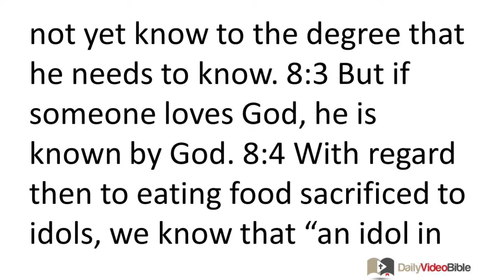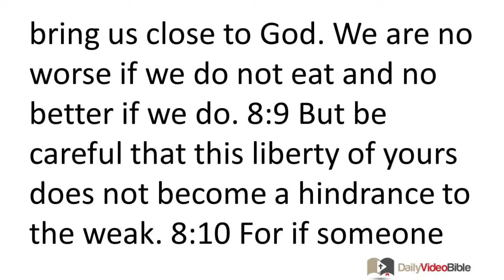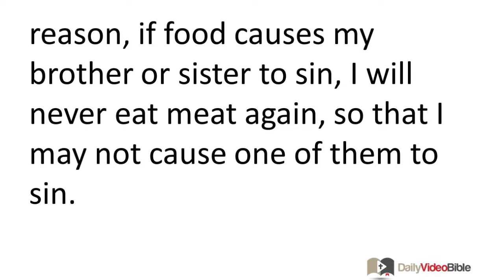June 27 1 Corinthians 8 New Testament for the Daily Video Bible DVB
1 Corinthians 8:1-13 - Food Sacrificed to Idols
 8:1 With regard to food sacrificed to idols, we know that "we all have knowledge." Knowledge puffs up, but love builds up. 8:2 If someone thinks he knows something, he does not yet know to the degree that he needs to know. 8:3 But if someone loves God, he is known by God.
 8:4 With regard then to eating food sacrificed to idols, we know that "an idol in this world is nothing," and that "there is no God but one." 8:5 If after all there are so-called gods, whether in heaven or on earth (as there are many gods and many lords), 8:6 yet for us there is one God, the Father, from whom are all things and for whom we live, and one Lord, Jesus Christ, through whom are all things and through whom we live.
 8:7 But this knowledge is not shared by all. And some, by being accustomed to idols in former times, eat this food as an idol sacrifice, and their conscience, because it is weak, is defiled. 8:8 Now food will not bring us close to God. We are no worse if we do not eat and no better if we do. 8:9 But be careful that this liberty of yours does not become a hindrance to the weak. 8:10 For if someone weak sees you who possess knowledge dining in an idol's temple, will not his conscience be "strengthened" to eat food offered to idols? 8:11 So by your knowledge the weak brother or sister, for whom Christ died, is destroyed. 8:12 If you sin against your brothers or sisters in this way and wound their weak conscience, you sin against Christ. 8:13 For this reason, if food causes my brother or sister to sin, I will never eat meat again, so that I may not cause one of them to sin.